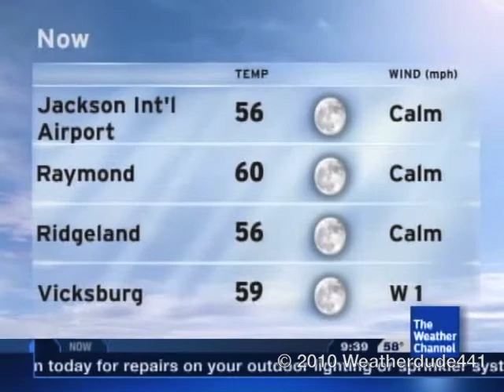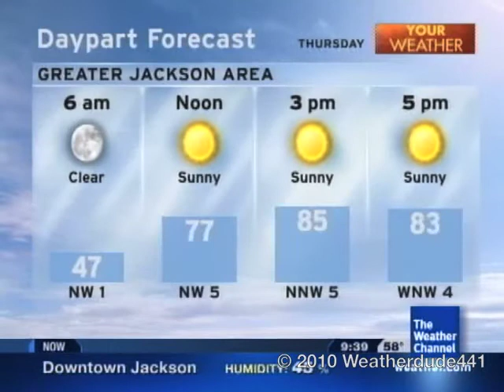Jackson MS IntelliSTAR 9:58 PM October 6, 2010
The mighty title says all :P BTW This was made in iMovie